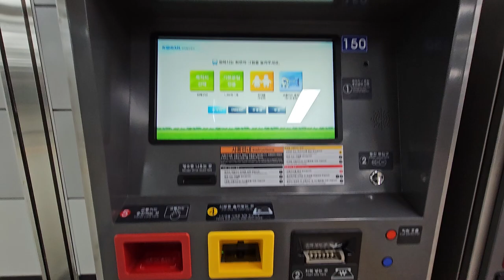수도권 서해선 김포공항역 교통카드 충전영상